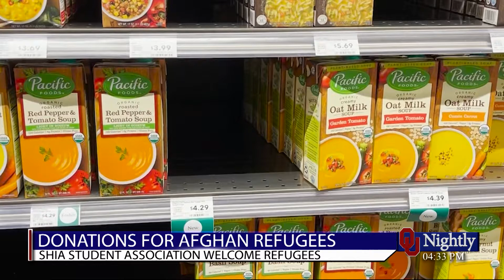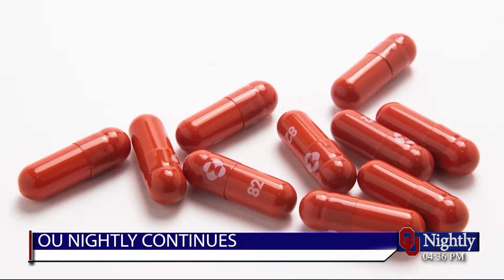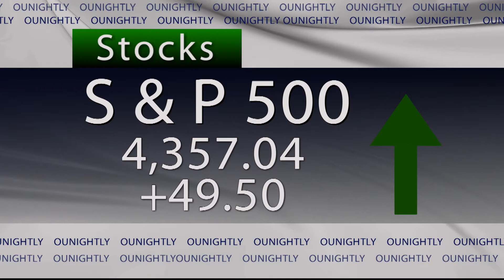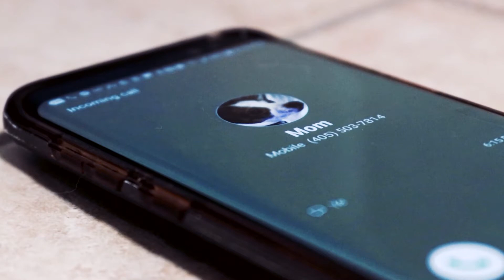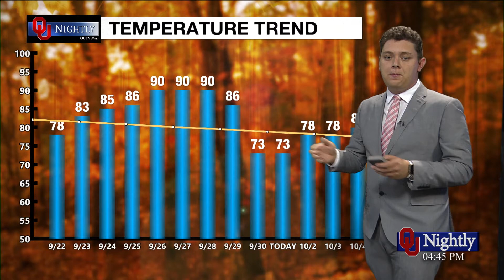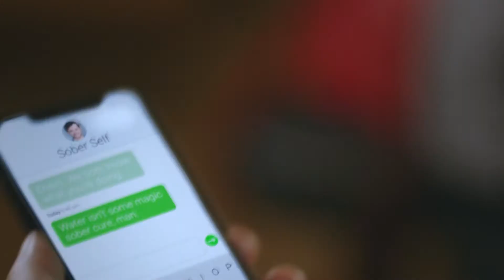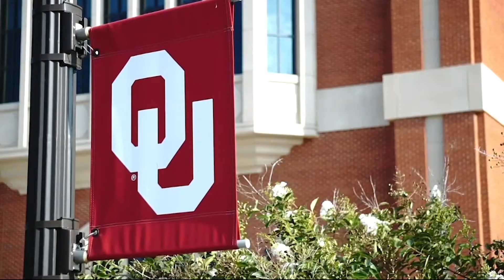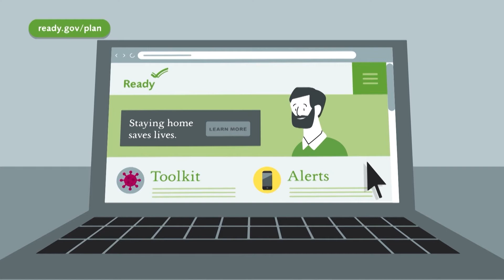Friday Newscast October 1st, 2021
with Olivia Dague, Jessie Klinger, Colton Williams, Grace Burget, Bailey Coyle, Amaya Ward, and Ashley Van De Velde.